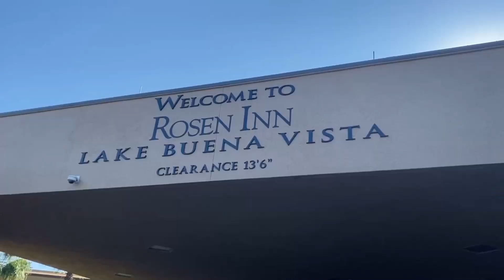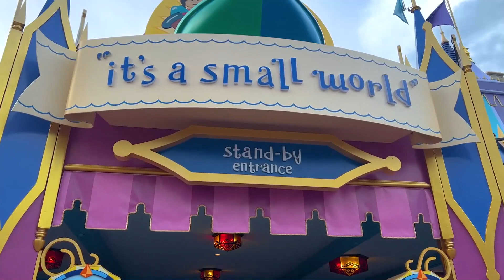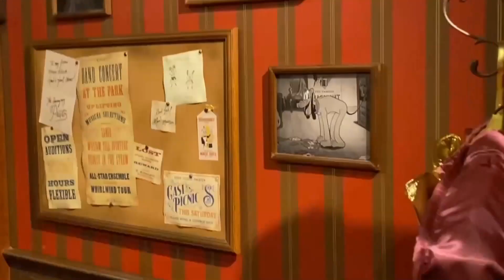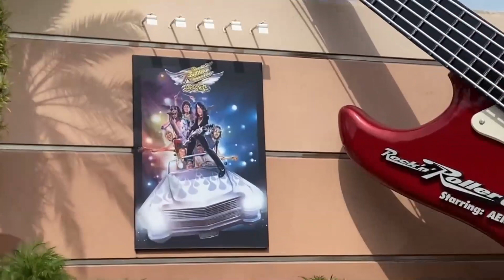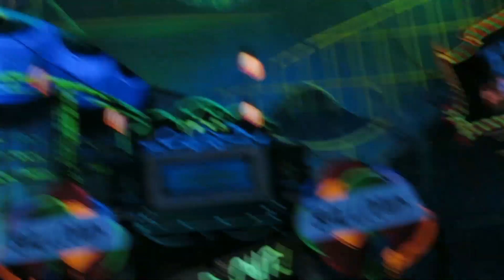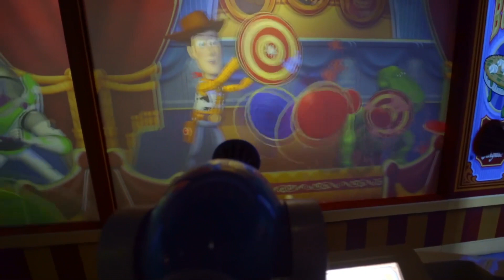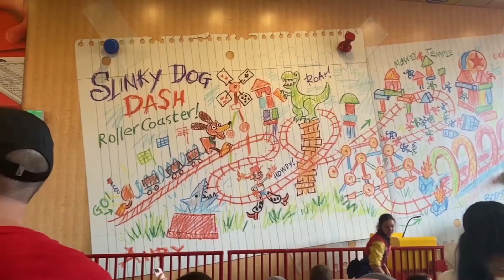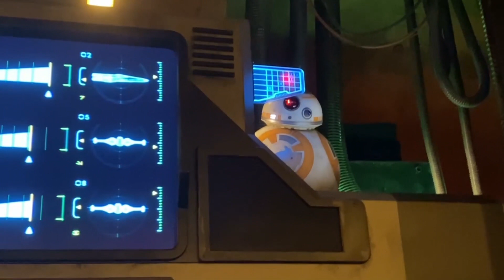EE.UU Parte II: Orlando (2022)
Viaje a Orlando del 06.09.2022 al 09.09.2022.

Dia 1: New York a Orlando

Hotel Rosen Inn Lake Buena Vista
8442 Palm Pkwy, Orlando, FL 32836, Estados Unidos

Dia 2: Disney's Magic Kingdom

- Space Ranger Buzz Lightyear's Galactic Shootout
- Space Mountain
- Tomorrowland Speedway
- Pirates of the Caribbean
- Jungle Cruise
- Haunted Mansion
- Peter Pan's Flight
- Splash Mountain
- It's a Small World
- Under The Sea Journey of the Little Mermaid
- Meet Mickey & Minnie at Town Square Theater

Dia 3: Disney's Hollywood Studios

- Rock 'n' Roller Coaster Starring Aerosmith
- Star Tours The Adventures Continues
- Meet Sulley from Monsters, Inc. at Pixar Place
- Mickey & Minnie Runaway Railway
- The Twilight Zone Tower of Terror
- Millennium Falcom: Smmuggler´s Run
- Toy Story Mania!
- Slinky Dog Dash
- Alien Swirling Saucers
- Star Wars: Rise of the Resistance
- Rock 'n' Roller Coaster Starring Aerosmith (¡Otra vez!)

Dia 4: Orlando a BCN